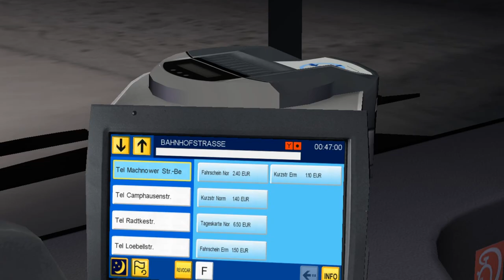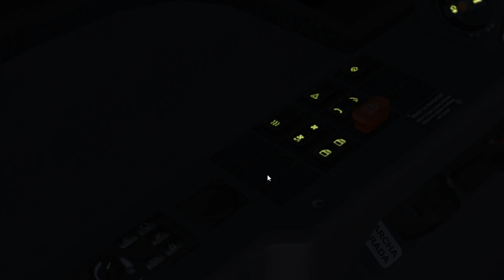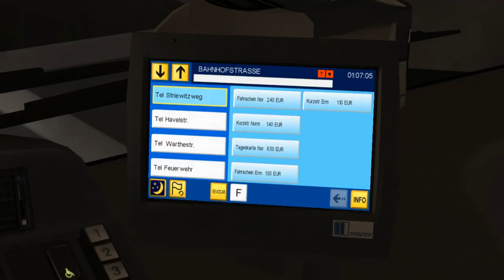EMT Citaro solo on Berlin X10; Line: N12 (night) --- Zehlendorf Eiche - Waldschänke.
It's Palma de Mallorca solo bus from add-on Mallorca.